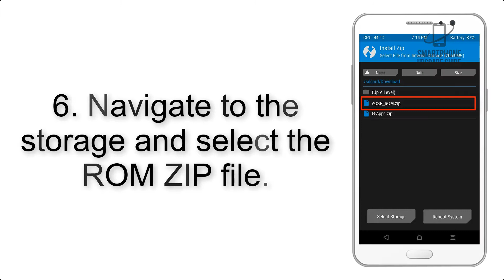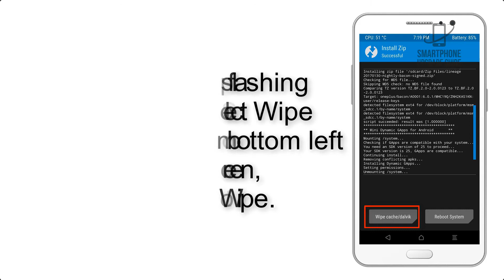Install Android 9.0 pie on Samsung Galaxy A20 (Resurrection Remix) - How to Guide!